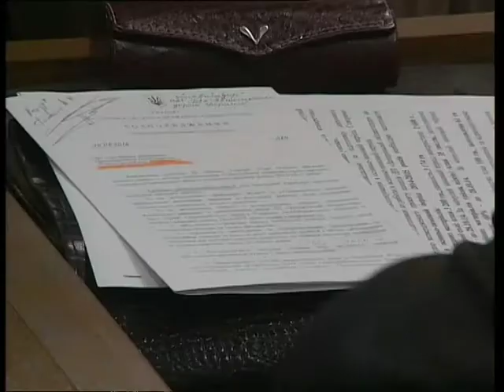Запорожские транспортники готовятся к зиме